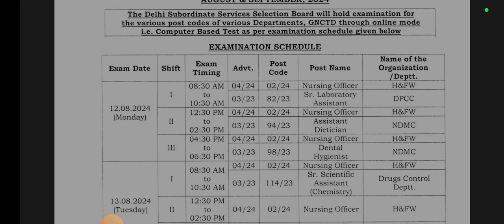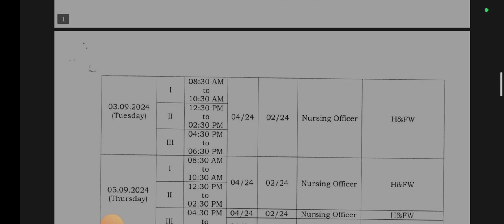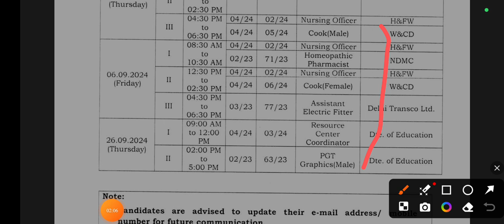DSSSB EXAM DATE/EXAM CALENDAR IS OUT#dsssbnewvacancy2024